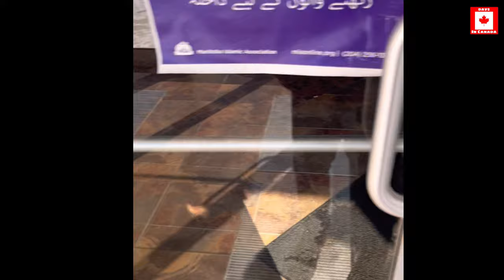Manitoba Grand Mosque | Mosque in Canada , Winnipeg | Manitoba Islamic Association | MOSHJID